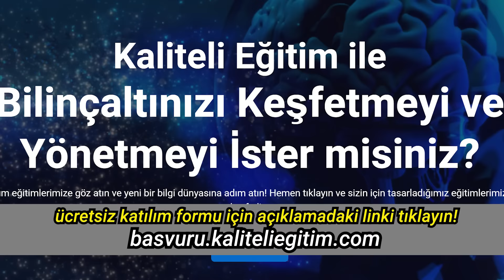Bir İnsan Nasıl Kendini Ezdirmez?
Bilinçaltı Okuma Teknikleri ile Geçmiş İçin Üzüntülerden Kurtulma
Ücretsiz Katılım Formu İçin Tıklayın

► Cevaplanmasını İstediğiniz Soruları Yorumlara Yazabilirsiniz.